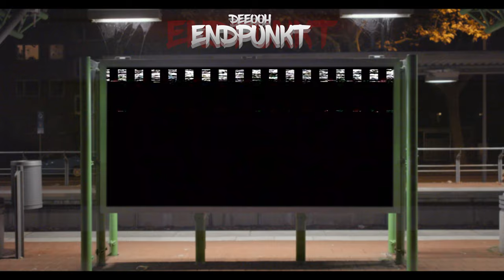DEEOOH - Endpunkt Snippet (Prod. by MXS Beats, RΛUL, KARANOVA) [Official 4K Video]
Das "Endpunkt-Mixtape" ist jetzt überall erhältlich!

Instrumentals: MXS Beats, RΛUL, KARANOVA
Mix & Master: Andre Kischer, Max Fahlbusch
Directed by: Marko Miric und Andre Kischer
Kamera: Marko Miric
Postproduction: Andre Kischer
Cover: Dirk Hundertmark